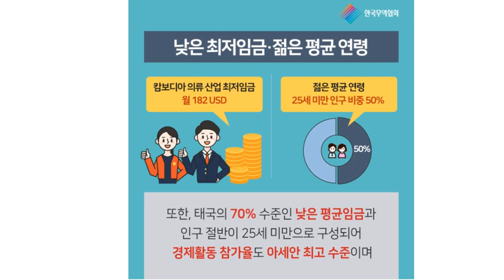[키타씨의 무역리포트] 아세안의 기대주! 캄보디아에서 찾는 수출기회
안녕하세요 키타씨입니다!
최근 캄보디아가 매력적인 투자처로 부상하면서 우리 기업의 진출도 속도를 내고있다는 사실 혹시 알고 계셨나요?

바로 3無,3貯 (3무,3저) 정책으로 캄보디아 정부는 해외 기업의 투자를 적극적으로 장려하고 있다고 합니다.

특히 한식과 K-POP (케이팝)을 필두로 한류의 인기가 급 상승 하면서 지난해 우리나라의 음료 수출 3위 대상국으로 부상 했습니다.

성장 잠재력이 큰 캄보디아를 발판으로 아세안 경제권역으로 진출 할 수 있는 만큼 우리 기업들의 적극적인 진출 노력이 필요한 시점이겠죠?

영상을 통해 캄보디아가 매력적인 이유를 함께 살펴 보겠습니다!